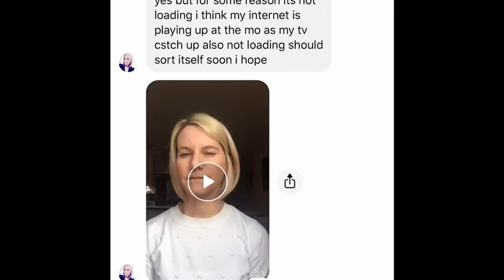GymWolfPT Online Personal Training - Kelly's Testimonial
In this video Business Developmment Manager, Kelly Nunn, speaks about his experience with GymWolfPT Online Personal Training.

Kelly is an extremely busy professional woman who wants to be fit and healthy without it taking over her entire life. She came to GymWolfPT with this criteria, and I created a progressive programme to meet Kelly's goals, schedule and commitments.

And she smashed it, and continues to smash her health and fitness goals to this day! Amazing work Kelly.

Ian David Worthington
Creator, Owner and Coach at GymWolfPT.com